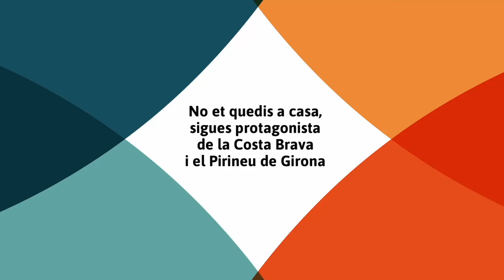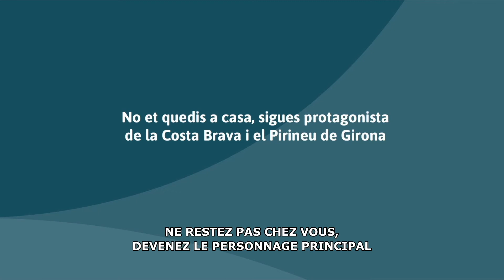Les sens de la découverte. Bienvenue dans le Gironès.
Les protagonistes profitent de diverses options de tourisme actif inclusif dans la région du Gironès.